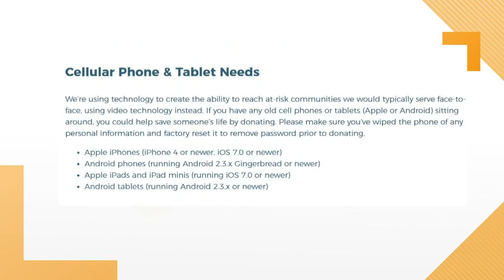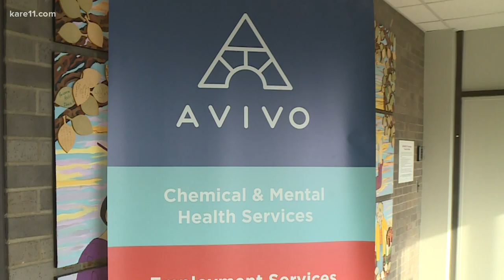Avivo helps Minnesotans experiencing homelessness during coronavirus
The Minneapolis organization is asking for help in their mission to care for the homeless during COVID-19.